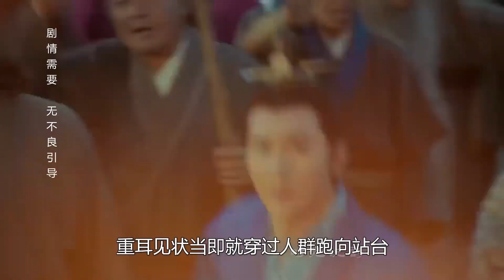后宫2：公主送粮路上遇劫匪，被帅皇子及时救下，对他芳心暗许